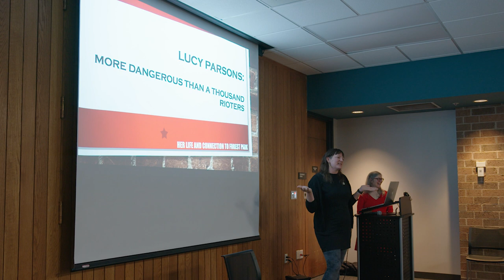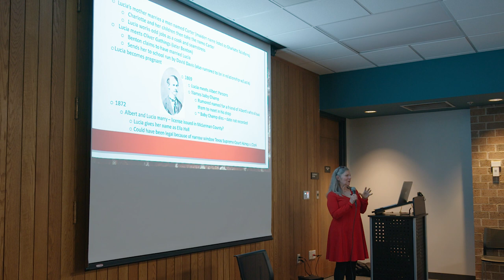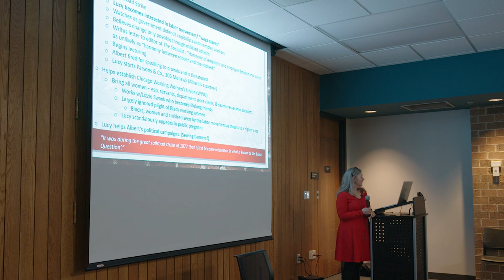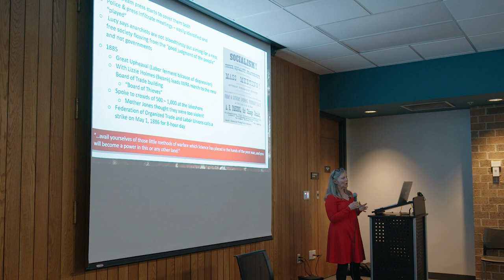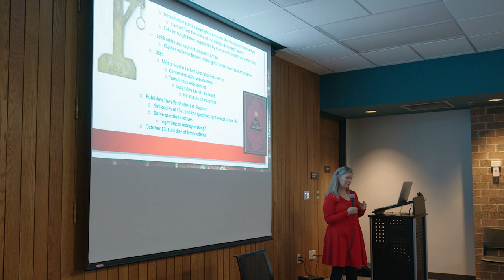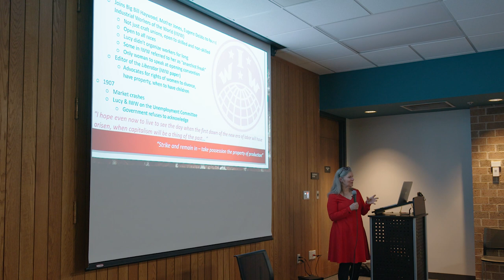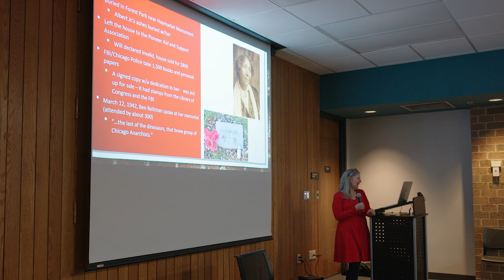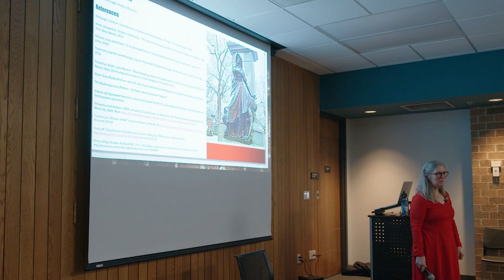"More Dangerous Than a Thousand Rioters": Lucy Parsons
Lucy Parsons, generally known as a widow of one of the Haymarket martyrs, was a giant in the labor movement herself. Considered “more dangerous than a thousand rioters” by the Chicago police, her story is complex and nuanced and still being debated to this day. Amy Binns-Calvey, volunteer at the Forest Park Historical Society, will give an hour-long presentation on Lucy’s life and work.

6:30 PM - 7:30 PM

Hosted by the Historical Society of Forest Park and Forest Park Public Library.  Forest Park, Illinois.

Correction the quote on the Haymarket Martyrs Monument is: "The day will come when our silence will be more powerful than the voices you are throttling today"